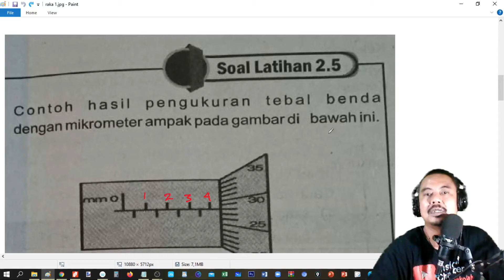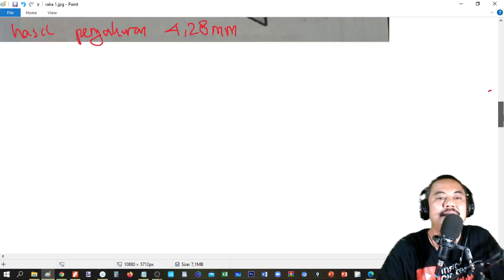fisika dan pengukuran latihan ulangan no 7 pengukuran dengan mikrometer sekrup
KELAS 10
grup Ruang Belajar

FISIKA 10